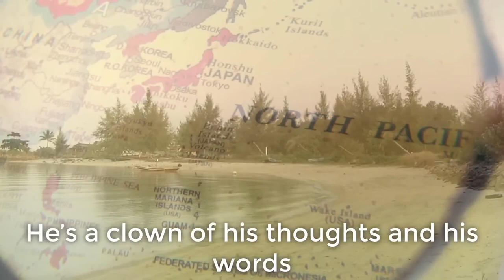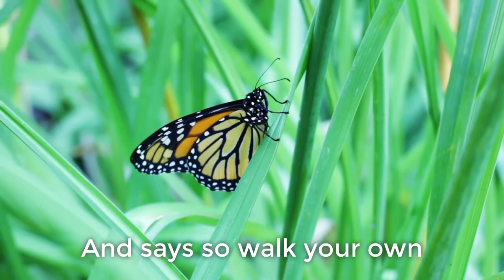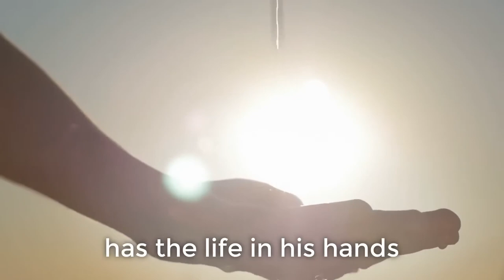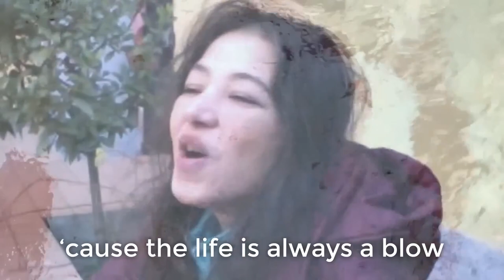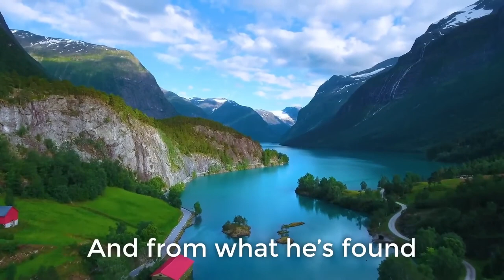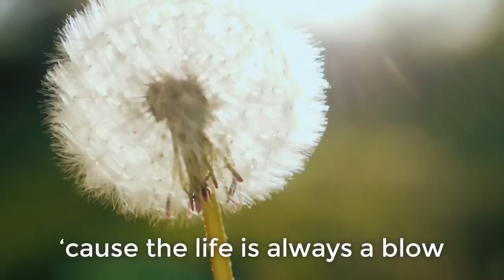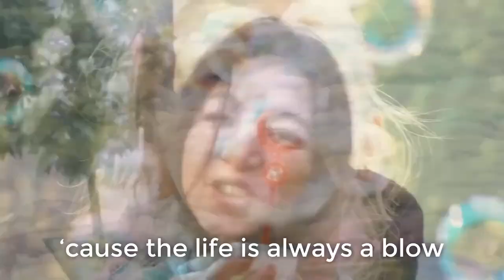Salto Quantico 2 Incontro di approfondimento del 15 10 22